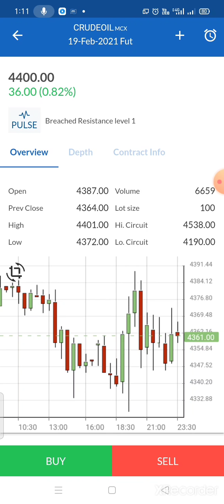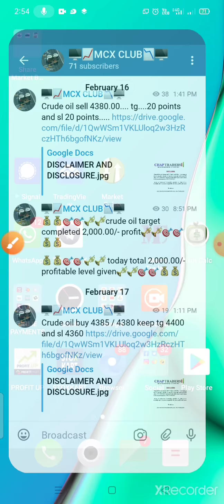Crude oil live call 1,500.00/- profit 17/02/2021. profitmart commodities mancherial.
Dear Sir/Madam
-- We provide you free commodity trading levels and updates.
-- We provide you free technical analysis guide.
-- We provide you basic webinars.
-- We provide you computer and mobile trading platfrom.
-- We provide you commodity trading basics.
-- We provide you good online support.
Go to my blogger and open your demat and trading account
For more details contact
Naveen Chapidi
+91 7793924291